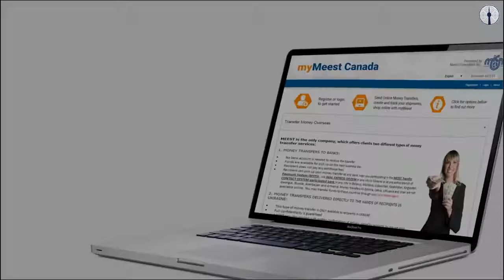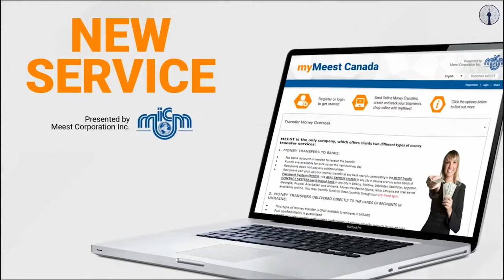Вело-чумаки в Торонто Vyshyvanka Channel